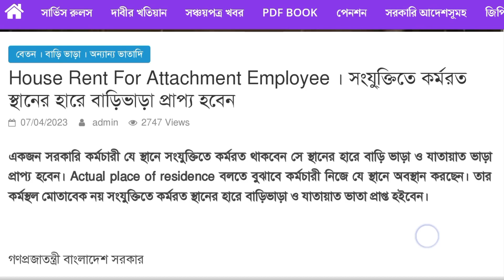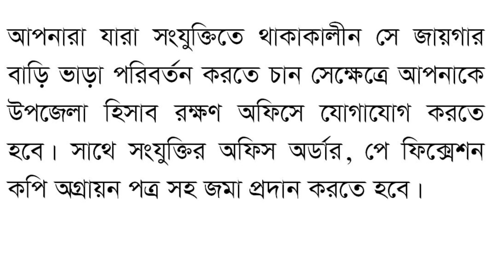সুখবর! সরকারি কর্মচারীগণ এখন সংযু্ক্তিতে কর্মরত স্থানের হারে বাড়িভাড়া প্রাপ্য হবেন। House Rent 2023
একজন সরকারি কর্মচারী যে স্থানে সংযুক্তিতে কর্মরত থাকবেন সে স্থানের হারে বাড়ি ভাড়া ও যাতায়াত ভাড়া প্রাপ্য হবেন। Actual place of residence বলতে বুঝাবে কর্মচারী নিজে যে স্থানে অবস্থান করছেন। তার কর্মস্থল মোতাবেক নয় সংযুক্তিতে কর্মরত স্থানের হারে বাড়িভাড়া ও যাতায়াত ভাতা প্রাপ্ত হইবেন।

গণপ্রজাতন্ত্রী বাংলাদেশ সরকার

অর্থ ও পরিকল্পনা মন্ত্রণালয়

বাস্তবায়ন উইং

নং: এমএকপি (আইএমডি)/১/৪এইচ-২(জি)/৮৩/১৫৮  তারিখ: ১১/০৫/১৯৮৩

প্রাপক: মহা হিসাব রক্ষক (বেসামরিক)

বাংলাদেশ, ঢাকা।

প্রেরক: এম এ মালেক

শাখা প্রধান।

বিষয়: বাড়ি ভাড়া ও যাতায়াত ভাড়া প্রাপ্তি আদেশের ব্যাখ্যা প্রসঙ্গে।

মহোদয়,

আপনার ০৪-০৫-৮৩ ইং তারিখের নং-উ:নি: (৮১-৮২)৪/২৫১ পত্রের প্রেক্ষিতে আমি জানাইতে আদিষ্ট হইয়াছি যে, সূত্রে উল্লেখিত পত্রের বিষয়টি বিবেচনা করা হইয়াছে এবং প্রয়োজনীয় ব্যাখ্যা প্রদান করা হইল:

ক) সংশ্লিষ্ট কর্মচারী যে স্থানে অবস্থান করেন সে অবস্থান অনুযায়ী তাহাকে বাড়ি ভাড়া প্রদান করিতে হইবে, এ ব্যাপারে তাহার পরিবারের অবস্থান বিবেচনা করা হইবে না।

খ) Actual Place of residence বলিতে সংশ্লিষ্ট কর্মচারী যে স্থানে অবস্থান করেন তাহাকেই বুঝাইবে।

(এম,এ, মালেক)

শাখা প্রধান